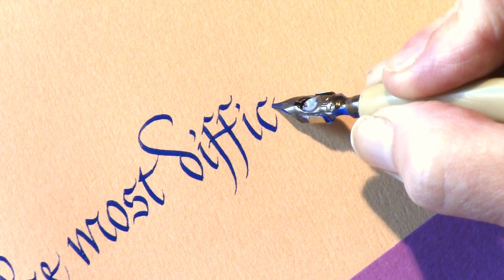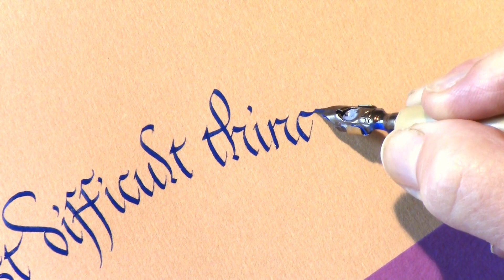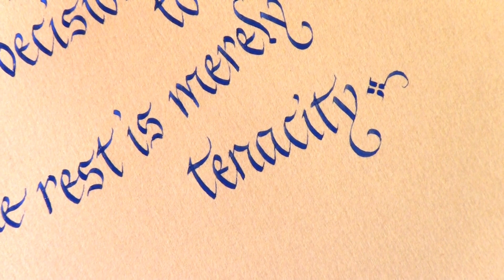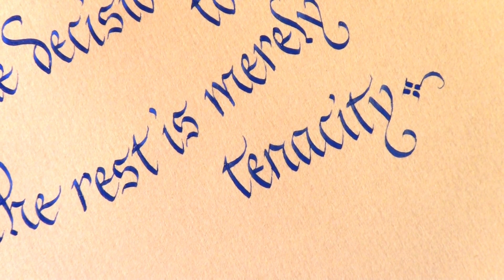The most difficult...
Calligraphy, harp music and harmonica

--- Quotation by/citation de:  Amelia Earhart
--- In bâtarde script/en bâtarde
--- Music: The  Nightingale  (original composition by Deborah Henson-Conant) harp Jane Sullivan, harmonica Christian Goulet.

Simply a few minutes of reflection, beauty and philosophy.  Presented in calligraphy and enhanced by the notes of the harp.The short texts in these little films are just impromptu calligraphic interpretations, not intended as “finished artwork”.  No lines, no plans, just allowing the pen to slowly create moving images of lines of wisdom that I appreciate --- and that I take pleasure in sharing with you!

Materials used in these videos/matériel utilisé dans ces vidéos:  Round Hand and Copperplate nibs from William Mitchell Calligraphy,
Gouache from Schmincke